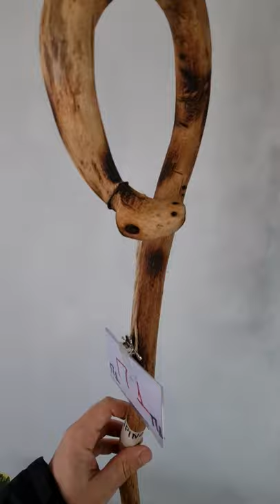Συλλεκτικό κομμάτι με σκαλισμένο τελείωμα κεφάλι φιδιού και μόνο για ψηλούς!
Κρητικό Μπαστούνι από ξύλο Πρίνου 1,62 μ

| ΚΩΔ 211221-Π1